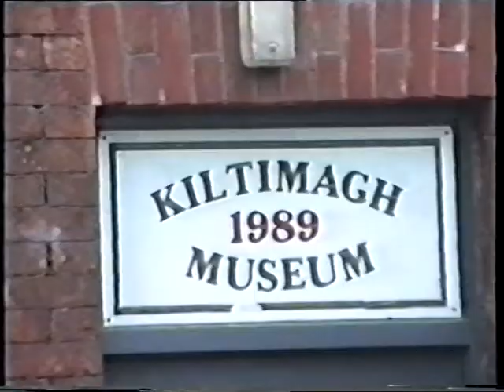COLLOONEY TO CLAREMORRIS RLY: Dec 2002, Mar: 2003 &: 1999.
This railway closed in October 31st 1975 The track was cleared and vegetation cut back for first time since weed spray train in 1976. It was cleared again in 2007 but regrown since except for Kiltimagh Stn. Its goods shed houses a local museum and has 2 former CIE coaches by the shed!